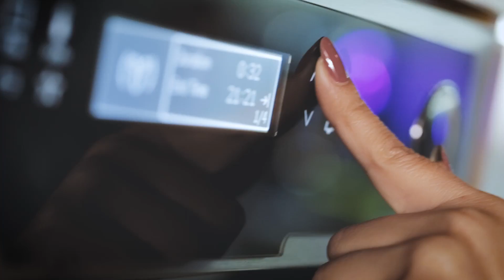Electrolux MENA - Great Tasting Food with Nisrine Nakhoul - Trailer (2016)